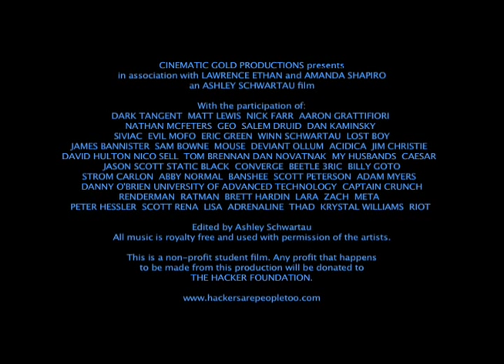Hackers Are People Too (Trailer)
Finally! I hope to have the documentary done by the end of Spring semester.

I will probably end up editing this tomorrow at some point but I wanted to get it up as I spent all day doing it.